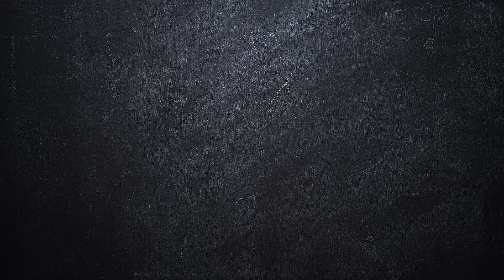Actress Jayamalini Chennai Home Tour | జయమాలిని చెన్నై హోం టూర్ | TeluguOne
South India's Sensational Actress Jayamalini Chennai Home Tour